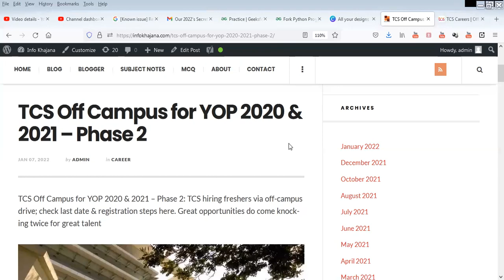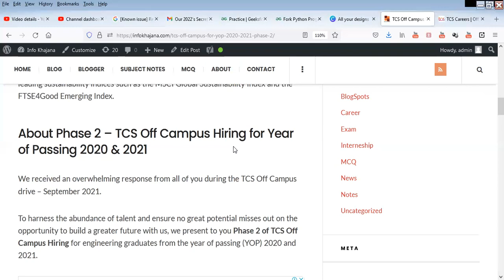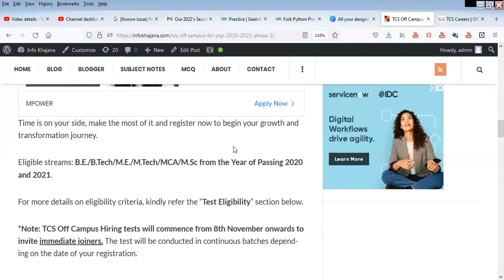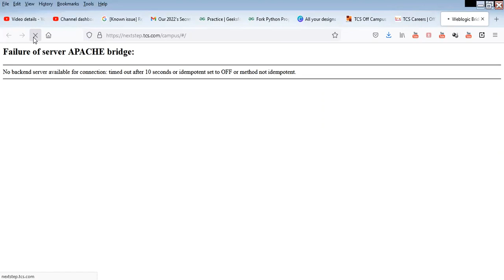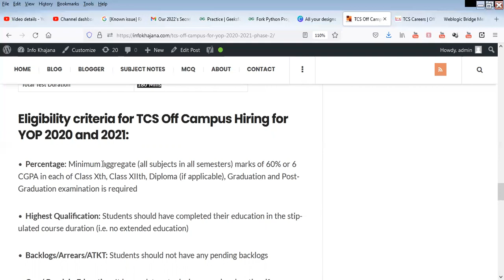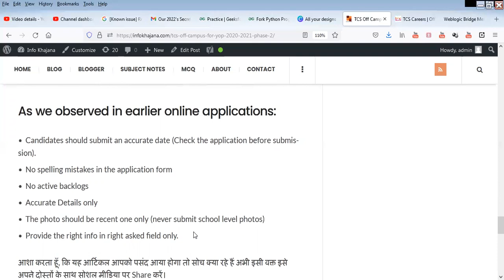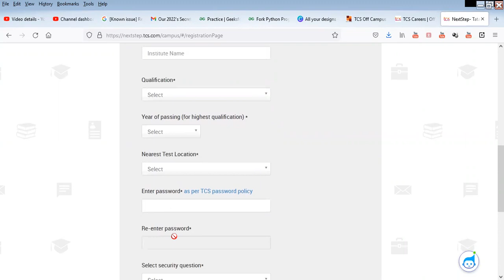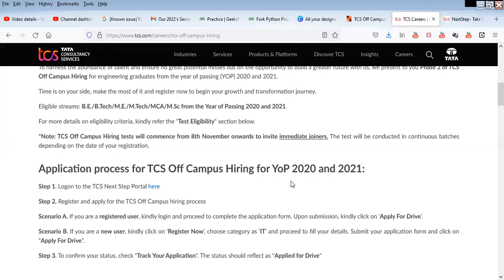TCS Off Campus for YOP 2020 & 2021 – Phase 2 | NO FEES | Mass Hiring